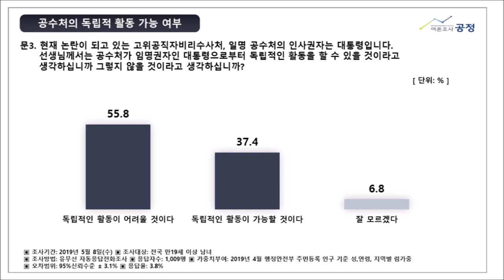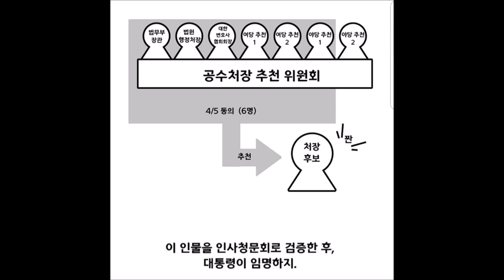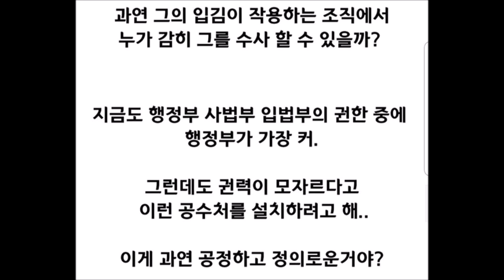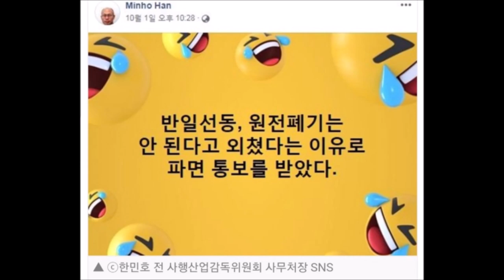내가 무조건 공수처를 반대하는 이유 (feat. 제왕적 대통령 문재인, 한민호파면)